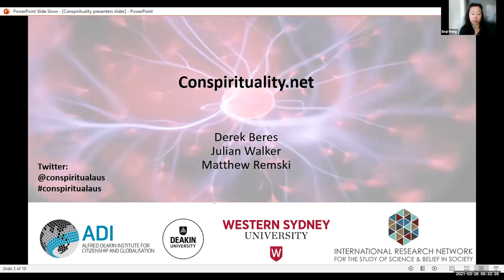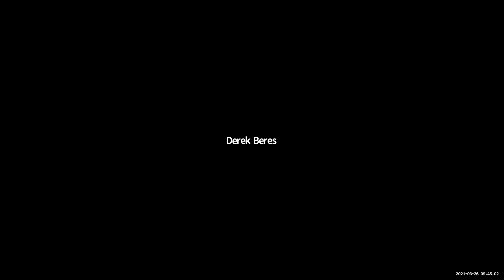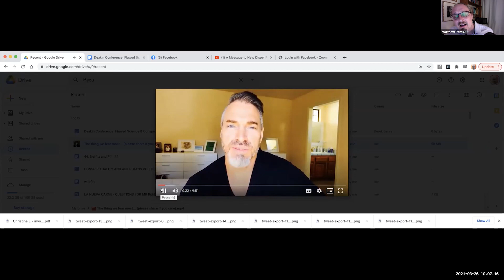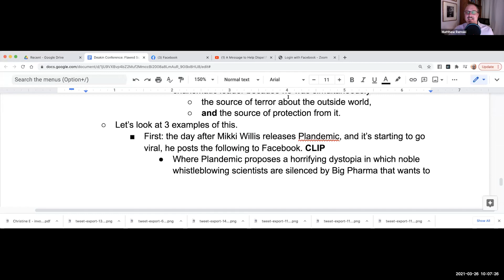(Con)spirituality Colloquium - Keynote Panel 2: Conspirituality.net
The second keynote panel from the (Con)spirituality - Science and COVID-19 Colloquium, recorded 26 March 2021. Featuring Derek Beres, Matthew Remski and Julian Walker from Conspirituality.net

(Con)spirituality – the merger of conspiracy theories and spirituality – has attracted significant media and academic attention globally during the COVID-19 pandemic.

This colloquium is the first to bring together leading scholars and practitioners from the UK, EU, USA, Canada and Australia  – including Professor David Voas (University College London), Professor Paul Bramadat (University of Victoria), Associate Professor Mar Griera (Universitat Autònoma de Barcelona), Professor Cristina Rocha (Western Sydney University), and Derek Beres, Matthew Remski, and Julian Walker of Conspirituality.net  – to examine themes of (con)spirituality, science, QAnon, the Far Right, vaccine hesitancy and COVID-19.
Ward and Voas used the term conspirituality in 2011 to describe the merger of New Age spirituality and conspiracy theories. This colloquium seeks to provide a deeper understanding of this phenomenon during the COVID-19 pandemic, and to illuminate the internal diversities and complexities within conspirituality and vaccine hesitancy. We therefore bracket the ‘con’, as the colloquium will investigate a wide spectrum of spiritual beliefs and practices that co-opt or critique scientific orthodoxy, including those that are non-controversial, those that may indeed be ‘cons’, and those that adhere to conspiracy theories and pose significant risks to society.